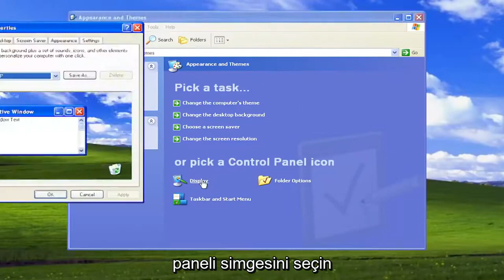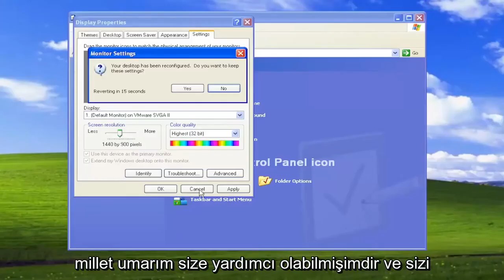Windows XP 'da Ekran Çözünürlüğü Ayarı Nasıl Ayarlanır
Windows XP'de Ekran Çözünürlüğü Nasıl Değiştirilir [Öğretici]

Bilgisayarınızı geniş ekran bir monitörle kullanmak, ekrandaki içeriği daha geniş bir şekilde görmenizi sağlayarak, en sevdiğiniz iş programlarını ve uygulamalarını kullanırken veya program simgelerini bilgisayarın masaüstünde düzenlerken ekrana daha fazlasını sığdırmanıza olanak tanır. Windows XP işletim sistemini kullanan bir bilgisayar için varsayılan ekran çözünürlüğü genellikle geniş ekran olmayan 4:3 en boy oranıdır ve bu da ekranın geniş ekran bir monitörde gergin görünmesine neden olabilir. Windows XP, sistemin "Görüntü Özellikleri" aracıyla etkinleştirebileceğiniz bir dizi geniş ekran çözünürlüğü seçeneği sunar.

Windows'un ekran çözünürlüğünü değiştirerek, bilgisayarınızın ekranını masaüstü normalden daha büyük veya daha küçük olacak şekilde yapılandırabilirsiniz. Daha büyük bir masaüstü, her öğe öncekinden daha küçük olsa bile ekranda aynı anda daha fazla şey görüntülemenizi sağlar. Daha küçük bir masaüstü daha az öğe görüntüler, ancak bunlar daha büyüktür.

Bu eğitim, Dell, HP, Acer, Asus, Toshiba, Lenovo, Alienware, Razer, MSI, Huawei gibi desteklenen tüm donanım üreticilerinin Windows XP işletim sistemlerini (Home ve Professional) çalıştıran bilgisayarlar, dizüstü bilgisayarlar, masaüstü bilgisayarlar ve tabletler için geçerli olacaktır. , Microsoft Surface ve Samsung.